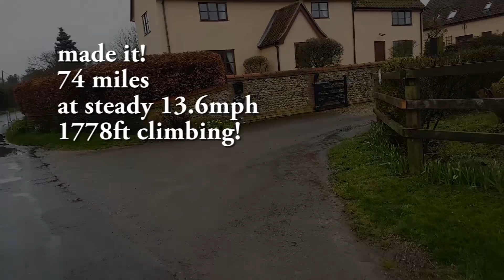Great Yarmouth to Hepworth (near Bury St Edmunds) through the Broads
cycling to collect Ruby from my brother's